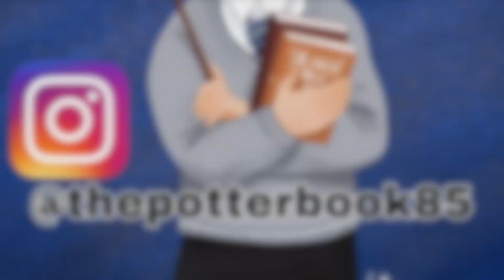Harry Potter - I 20 anni in Olanda sono magici!!!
Oggi andiamo a scoprire il magnifico cofanetto pubblicato in occasione dei 20 anni della pietra filosofale in Olanda.
Cofanetto davvero complicato da reperire, ringrazio il mio caro amico Van der Sander per essersi messo a completa disposizione nel recupero e anche trasporto di questo capolavoro.

La mia Vetrina Amazon